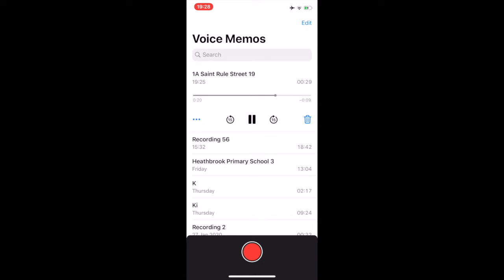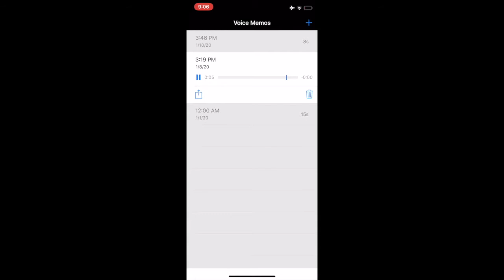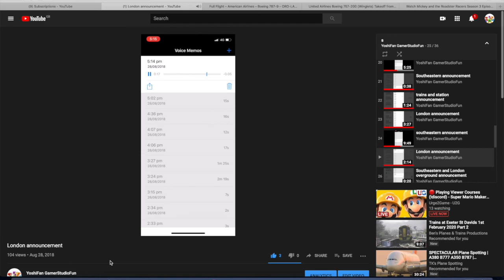southern announcements class 377